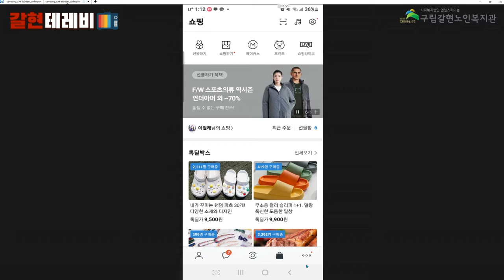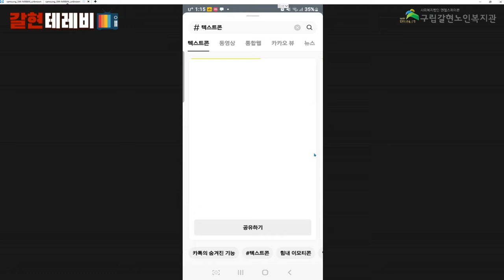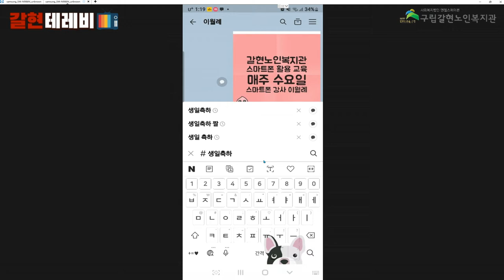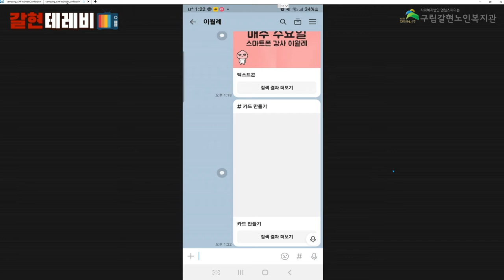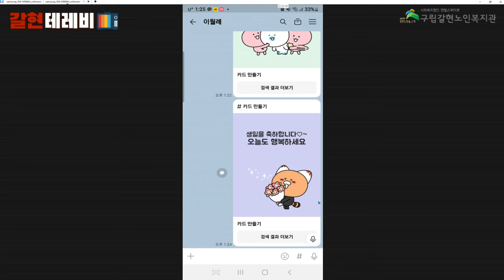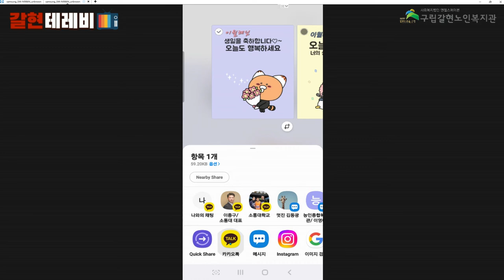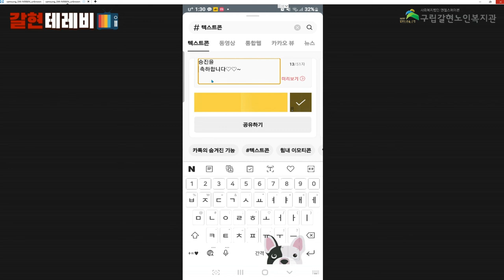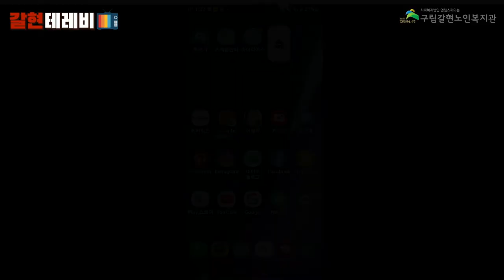[갈현노인복지관] 스마트폰교육 19강 - 텍스트콘 및 축하메세지 만들기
안녕하세요!

갈현노인복지관에서는 2022년 서울시문해교육지원사업의 일환으로 어르신맞춤형 디지털 문해교육 "다함께 만다는 디지털 세상" 스마트폰 수업을 진행하고 있습니다

이번 19강에서는 카카오톡에서 텍스트콘을 만들어보고, 축하메세지를 만드는 법을 실습해보려고 합니다. 차근차근 따라하며 배워보세요~